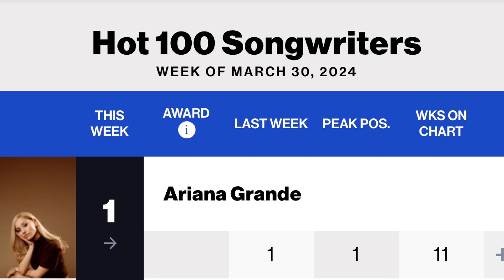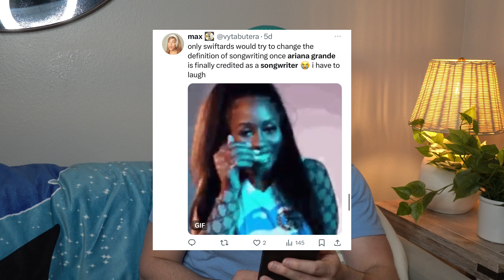Yes, Ariana Grande has always written her own songs (but guess who hasnt)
purrr